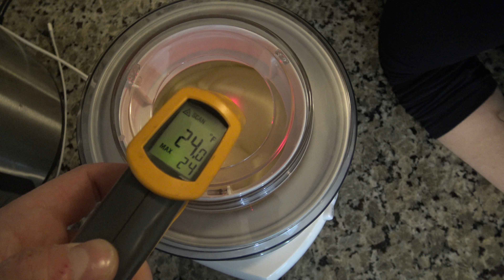Cooking with Tom episode 17 - Homemade Ice Cream